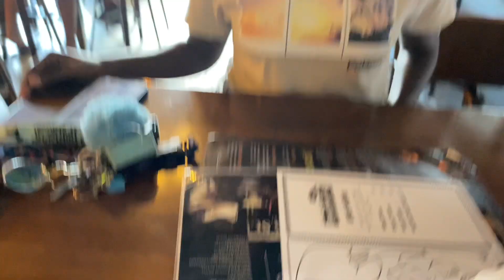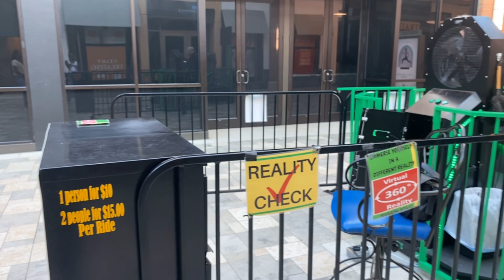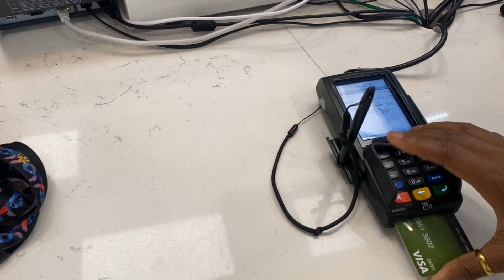Vlog | Restaurant | Looking Around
Hey my girliesssss, I hope you guys misss me because I miss vlogging !! I did a a short daily vlog today , I gave my sister a new restaurant to try . So we did it !! My son been talking about sushi lately so we went !! Come with us 🫶🏾